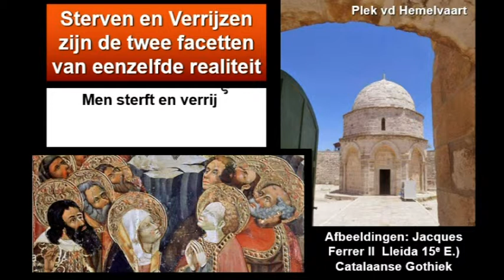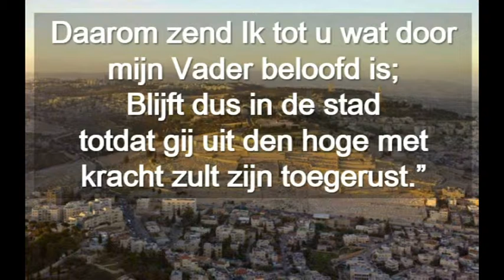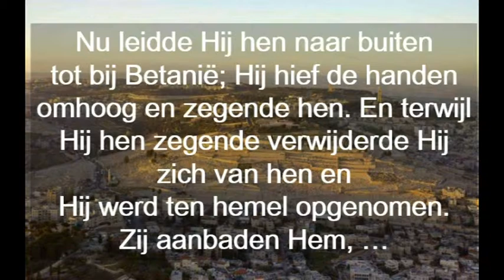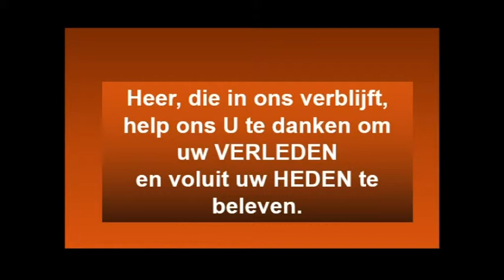Hemeiwar Van De Heer Cyclus C ( Neerland )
Hemeiwar Van De Heer Cyclus C